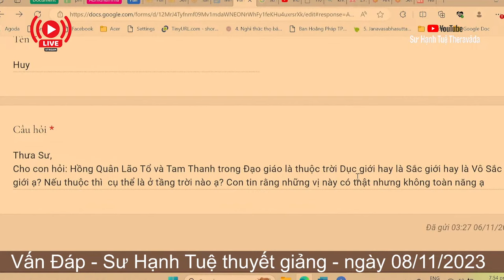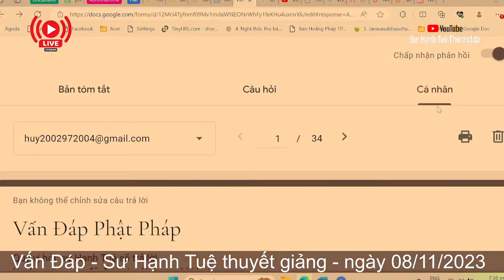2362. Hồng Quân Lão Tổ và Tam Thanh có được ngự ở cõi trời?